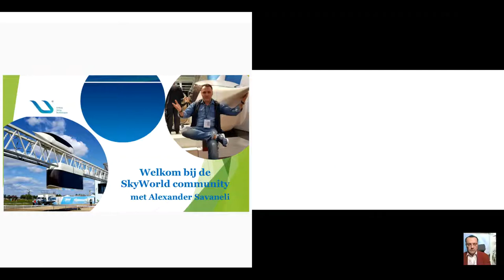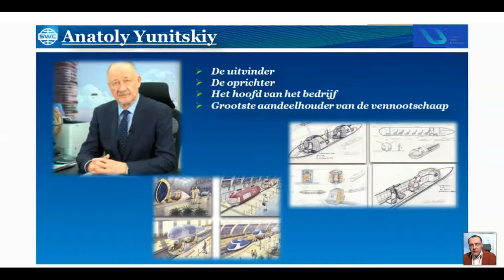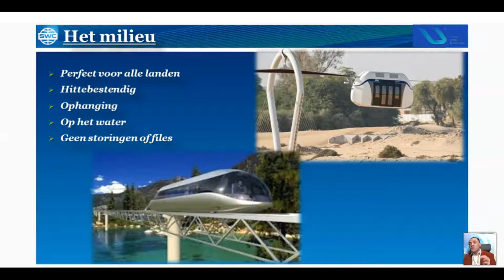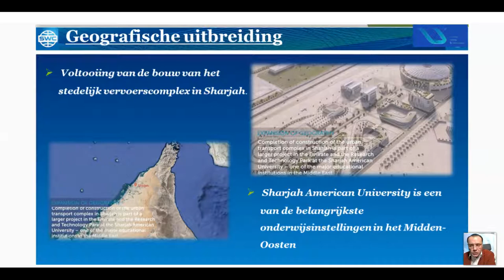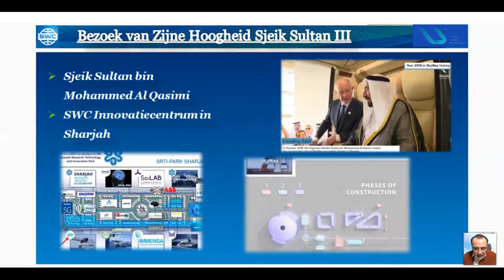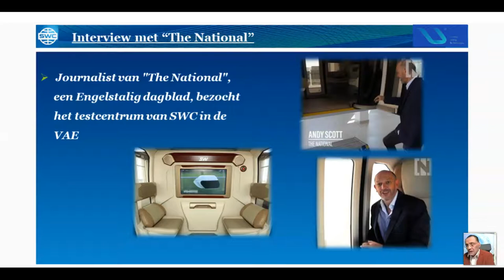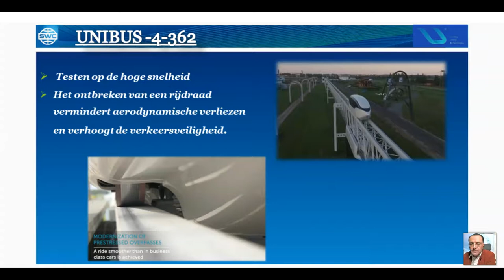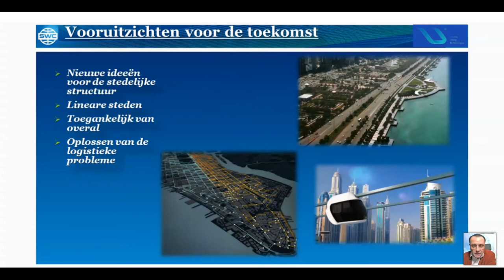Вебинар от 16.02.2021. Presentation of the technology. Бельгия. Нидерландский язык.